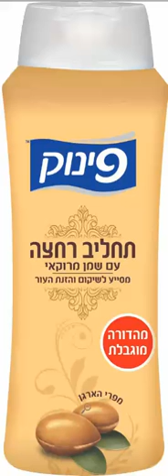produit131016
produit huile d'argan